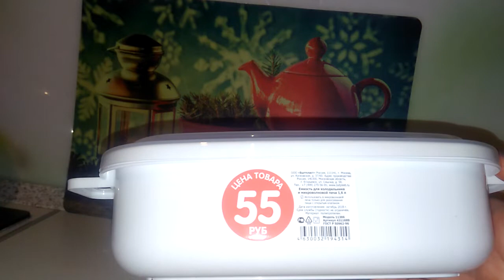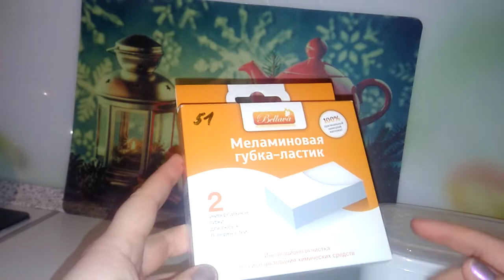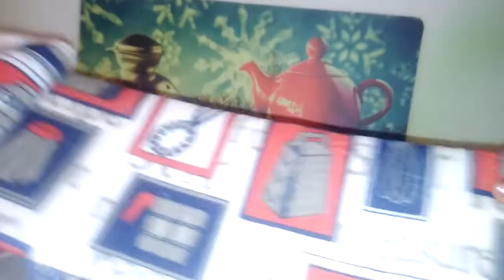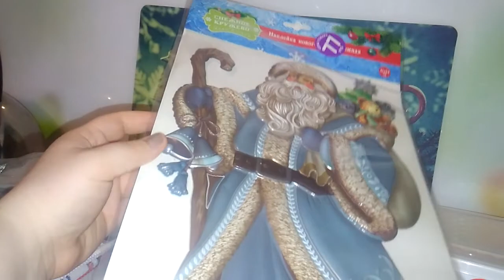ПОКУПКИ //ФИКС ПРАЙС//Декабрь 2018